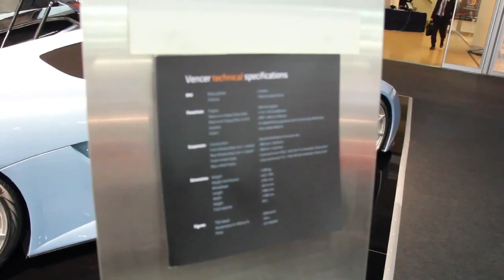Top Marques Monaco 2013 Brandnew Dutch supercar Vencer Sarthe